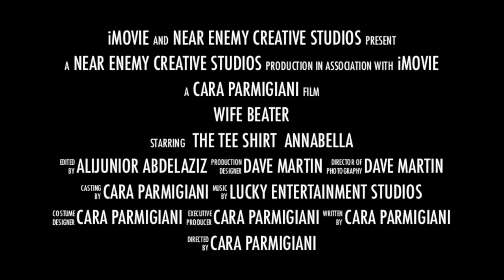Wife Beater Trailer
This film is a parody of the fact that domestic violence is often not taken seriously, and that people do not want to step up and do the right thing to help someone being abused.

This is the captivating story of a woman who loves a tee shirt and the abuse he inflicts upon her.